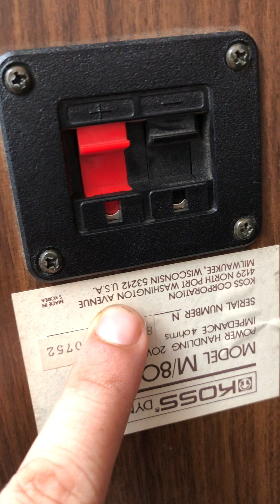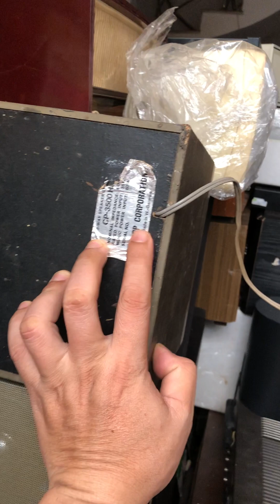ngày 14 tháng 4, 2023